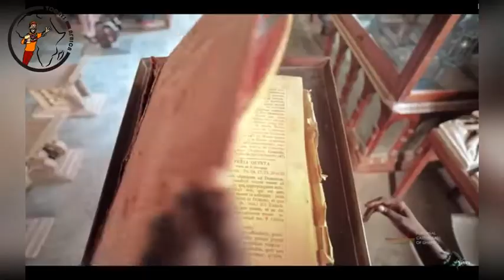Top Insanely Expensive Mega Construction Projects In Ghana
Ghana has in recent years embarked on several noteworthy mega projects covering infrastructure as well as buildings. These are a testament to the success of both local professionals and partnerships with international companies. We take a look at the 9 top ongoing mega projects in Ghana

0:00 Intro

  0:42 10 Takoradi – Kumasi Railway Line ProjectThis is an ongoing project for the rehabilitation of the 339-kilometre railway line from the Takoradi Port, in the Western region of Ghana to Kumasi, in the southern region, with a branch line from Dunkwa to Awaso.
1:39 9 Kumasi-Paga (Central Spine) Rail project.

The Kumasi-Paga railway project, also known as the central spine railway project involves the construction of approximately 559k kilometre rail to link Kumasi in the central part of Ghana to Paga, which is in the north, on the border with Burkina Faso.

02:21 8 National Cathedral of Ghana in Accra

Situated on a 14-acre landscaped plot adjacent to Osu Cemetery in Accra, the Ghana National Cathedral project entails the construction of an interdenominational Christian cathedral that will comprise a number of chapels, a baptistery, a music school, a choir rehearsal, a grand central hall, as well as a two-level auditorium with 5000 seats.

03:04 7 The Signature luxury apartments project

 Develop  ed by CAPEMAY Properties, a full services Real Estate Company focused on delivering quality buildings at competitive prices, good rental yield for investors, and excellent customer service, the Signature is a luxury apartments project that is being undertaken in the newly-constructed neighbourhood of Shiashie in East Legon, close to the Tetteh Quarshie Interchange and opposite The Accra Mall.

03: 47 6 Petronia City Project

Situated roughly 8 kilometres from Takoradi, Ghana’s Western Region capital, Petronia City is a proposed 2000-acre city development project that aims to provide the first fully integrated business centre for the oil, gas, and mining industries in the West African region, by providing residential, office, industrial, commercial, leisure, and hospitality spaces.

04:30 5 Accra-Nsawam Railway Project
Developed by Ghana Railway Development  Authority (GRDA) in conjunction with the Ministry for Railway Development, Accra-Nsawam Railway Project involves the upgrade of the narrow-gauge railway line that runs between the two towns which are roughly 43 kilometres apart into a standard gauge railway line.

05:09 4 Appolonia City

Appolonia City is a new US$ 250M city under development on a 2325 acres piece of land located approximately 20 kilometres east of Accra, between the towns of Oyibi and Afienya, in the Greater Accra Metropolitan Area.

05:47 3 Ghana International Trade Fair Center Project

This project seeks to convert the current 140-acre Ghana International Trade Fair Center site into a new modern mixed-use smart, green, and sustainable commercial estate.

06:26 2 Marine Drive Accra Project

Marine Drive Accra Project is a 241-acre redevelopment plan for Accra’s waterfront that stretches from Independence Square to the coastline, culminating in a coastal overlook with broad, dramatic scenery across the Gulf of Guinea, into a new public infrastructure that features commercial, exhibition centres, offices, a beach soccer pitch, recreational, and retail facilities.

07:00 10 Accra SkyTrain is a planned fully automated, elevated light railway metro network that is intended to serve the Accra city in Greater Accra, Ghana.

The network will have five routes, four of which are radial routes that originate at a new terminal at the Kwame Nkrumah Interchange, and another route that loops around the city centre. The total track length across all routes is 194 kilometres.

Welcome to Todays Africa.
Our goal is to Inform and educate you on everything you need to know about our culture, traditions and stories of more than 1.3 billion people from over 3,000 different  tribes from all the 54 countries in Africa.
Without forgeting the beautiful stories in Africa that most People don't see About Africa.
All our videos are Aimed at Educating, Informingm, Reporting, Ranking Everything you need to know about Africa.